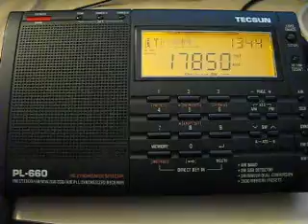Bandscan on 16 metres. 31.10.2011.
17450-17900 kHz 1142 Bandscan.